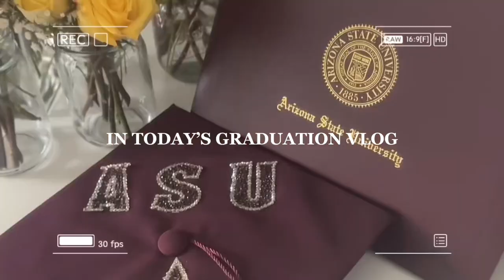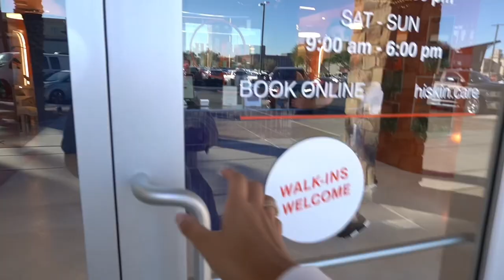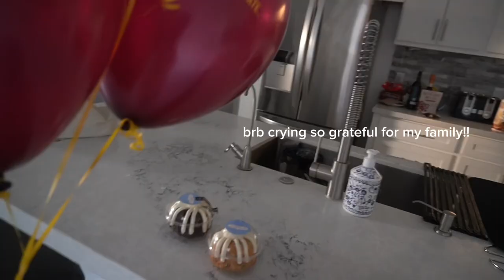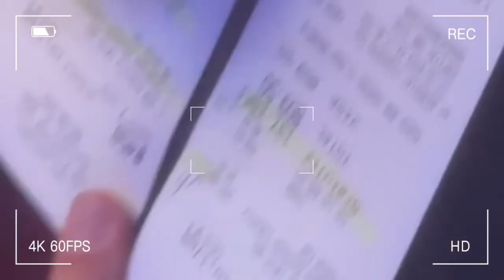GRADUATION VLOG + GRWM: grad prep, finals week & grad party!! | Arizona State University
Hi loves!!
4.5 years later…I finally graduated from college at Arizona State University with a BS in digital marketing! I’ve been focusing sm of school I can’t wait for this new chapter to focus on my YouTube! In today’s video I’m getting ready and vlogging my graduation and my last weeks of university classes! I can’t wait for all future videos! I hope you guy enjoy (:

xoxo,
Mina💋

tags (ignore): graduation, grad vlog, college, uni graduation vlog, class of 2023, school, university vlog, study with me, studying, finals week, self care days, school days in my life, school routine, university vlog, morning routine, casual, realitic, college, simple day, lavender, self care, self care shopping, target, skincare routine, pinterest, school, college day in my life, business major, marketing major, morning routine, university vlog